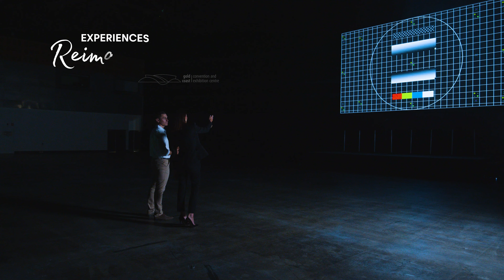Audio Visual Reimagined – Gold Coast Convention and Exhibition Centre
Come on a journey to the Centre of events on the Gold Coast at the Gold Coast Convention and Exhibition Centre. Our Audio Visual Reimagined Showreel features the Centre's team of AV experts and their insight, knowledge and latest equipment used to support any event.